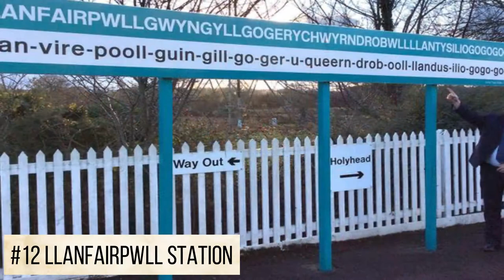NORTH WALES UK BEST PLACES | FCE TRAVEL GUIDE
North Wales is a region within Wales, a country in the U.K. Snowdonia National Park is a vast, rugged area with waterfalls and trails, including routes up Mount Snowdon. Medieval Conwy Castle has 8 huge towers, plus battlements with sea views. It’s near the resort town of Llandudno, with North Shore Beach. Other castles include 19th-century Penrhyn Castle, with Gothic stairways, and waterside Caernarfon Castle.